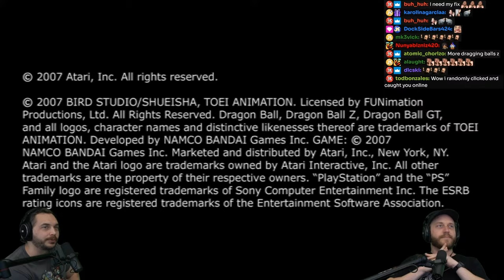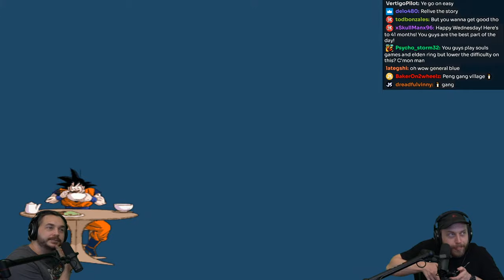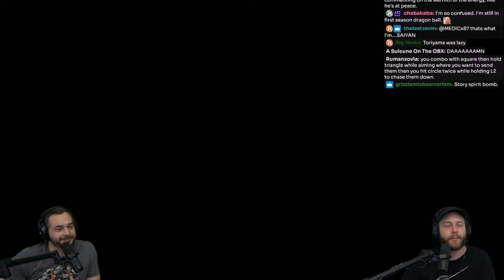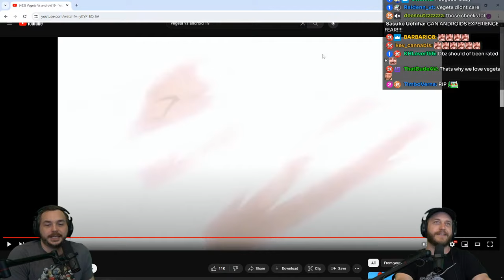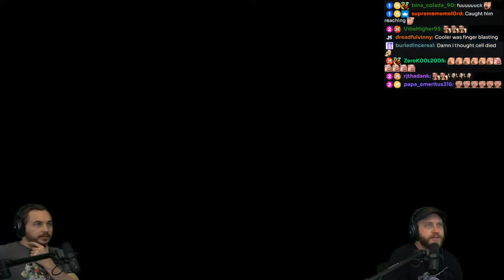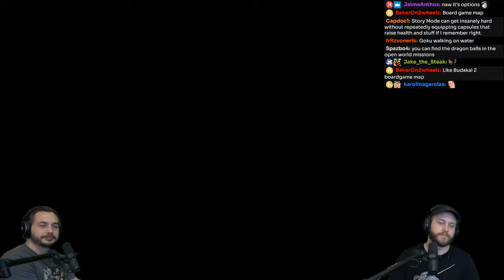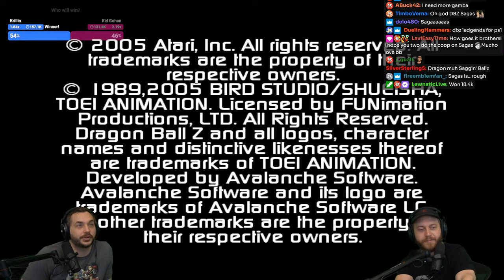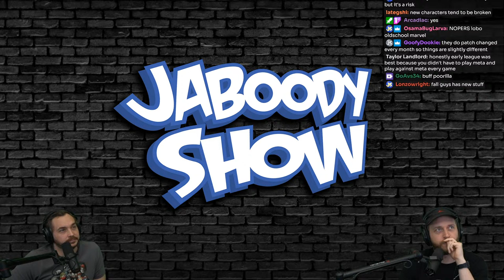DBZ Budokai Tenkaichi 3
In anticipation for SPARKING ZERO, lets check out DBZ BT3!

Steaming Schedule:
WED-THUR-FRI